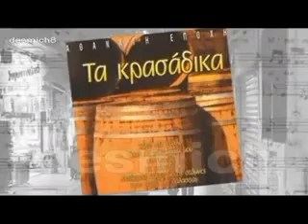ΕΠΙΛΟΓΗ - Δεν έπρεπε